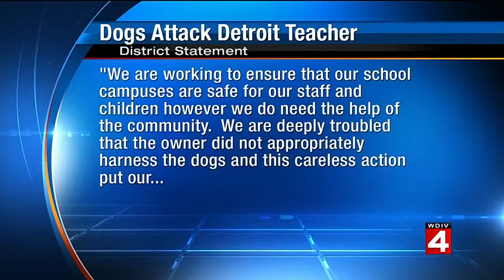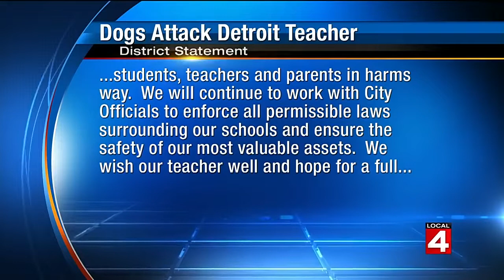Video captures Pit Bulls attacking a man near Detroit School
A video shows dogs attacking a teacher who was trying to protect students at a Detroit school. Pit Bull Victim Awareness advocates for more than 70 organizations and social media groups in the United States and Canada, including memorial and support pages for victims of pit bull attacks, breed-specific legislation, and non-profit organizations. Peer-reviewed medical journals have published more than 35 articles on the disproportionate damage of pit bull attacks. Doctors are now actively calling pit bulls a “public health crisis.”